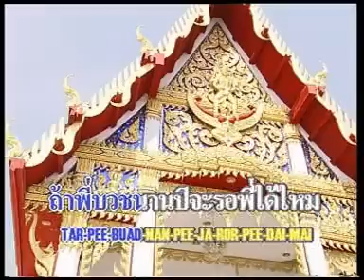หนุุ่มน้อยลาบวช - ไวพจน์ เพชรสุพรรณ [Official MV]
เพลง : หนุ่มน้อยลาบวช
ศิลปิน : ไวพจน์ เพชรสุพรรณ

โห่. ฮิ้ว
ถึงหน้าบวชนี้
อายุพี่ครบบวชแล้วขวัญใจ
พี่จะบวชแทนคุณพ่อแม่
เป็นห่วงน้องแท้  กลัวจะแปรเปลี่ยนไป
จะเบียดก่อนบวช หรือกลัวไม่ได้บุญ
จะบวชก่อนกลัวแม่คุณ  จะรอพี่ไม่ได้
คิดไม่ตกกลุ้มในอกของตัว
จะบวชก็กลัว  ไม่บวชก็กลัวจะทำยังไง
จะไม่บวชหรือก็ไม่ดี
บุญคุณพ่อแม่นี้ แสนจะยิ่งใหญ่
หวงและห่วงยอดขวัญใจ
ทั้งหวงและห่วงยอดขวัญใจ
นึกถึงประเพณีไทย
ต้องตัดใจบวชสักพรรษา

โห่. ฮิ้ว

ถึงหน้าบวชแล้ว
แม่น้องแก้วพี่จะต้องขอลา
แสนห่วงแก้วตา  อยู่ดีเถิดหนาขวัญชีวาคนดี
อย่าเป็นอื่นไปเสียนะ
เมื่อพี่บวชเป็นพระ อย่าลืมใส่บาตรพี่
สัญญาพี่ก่อนคนดี
ขอให้สัญญาพี่ก่อนคนดี
ถ้าพี่บวชนานปี  จะรอพี่ได้ไหม
สัญญาพี่ก่อนแม่คุณ
ระหว่างพี่บวชเอาบุญ  น้องจะรอพี่ได้
อย่าให้เหมือน  คนอื่นเขาเลย
พอพี่สึกมาหวังเชย  น้องก็เลยเป็นอื่นไป

โห่. ฮิ้ว

แสนห่วงแก้วตา
อยู่ดีเถิดหนาขวัญชีวาคนดี
โห่. ฮิ้ว